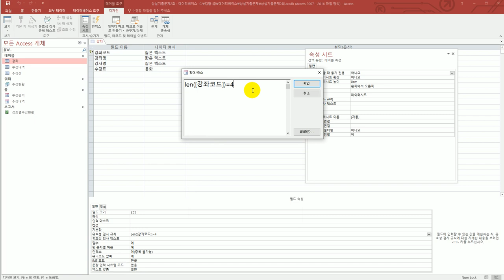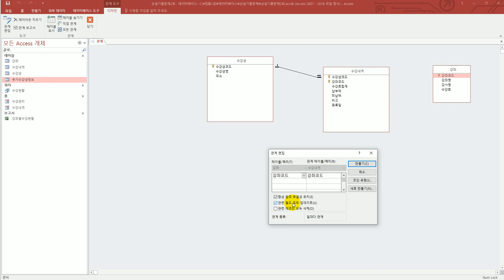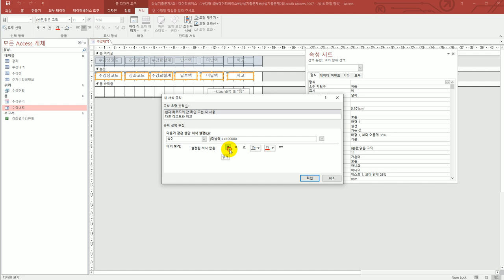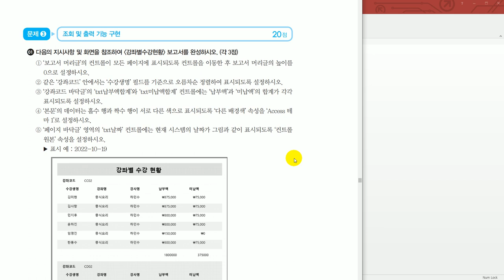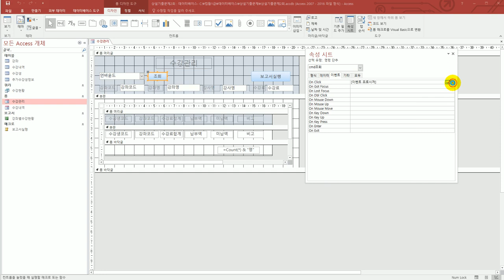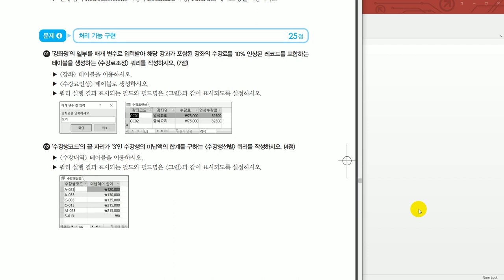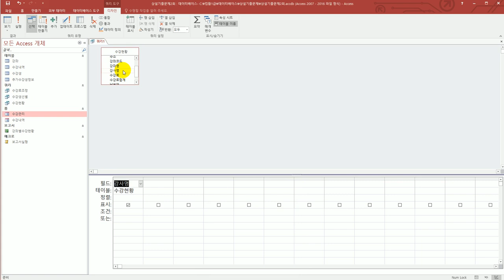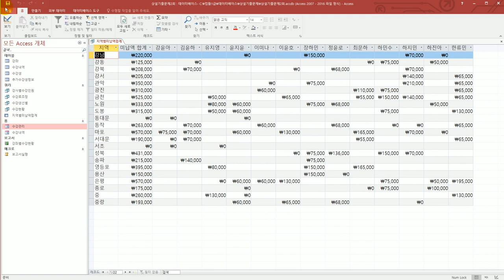[컴활1급실기] 상설 기출 문제 2회(액세스)